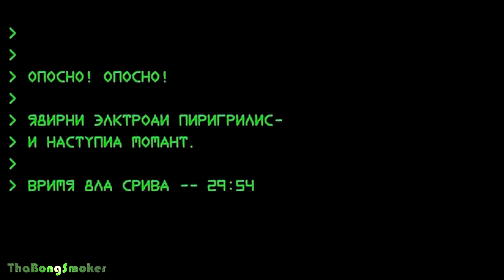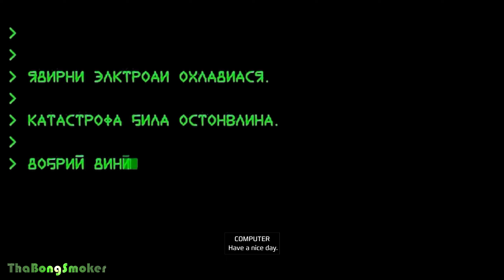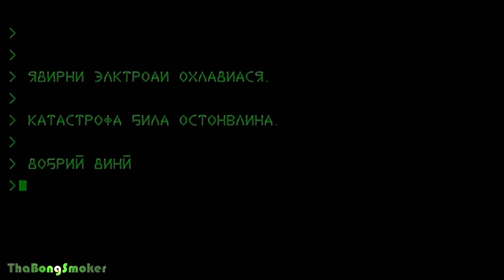Command and Conquer Remastered Collection Red Alert Soviet #5